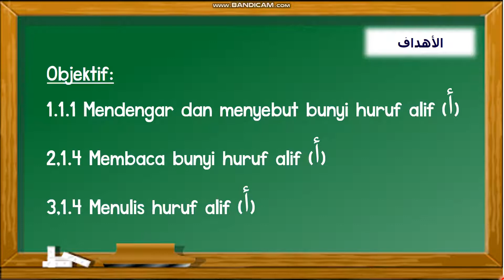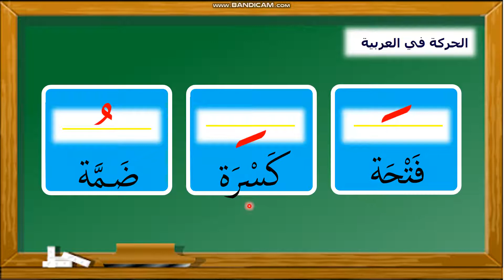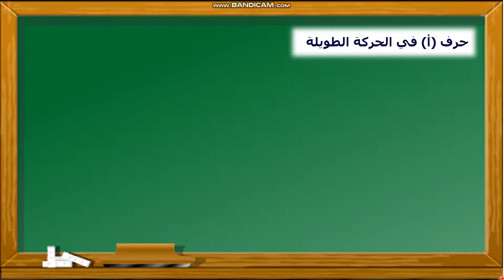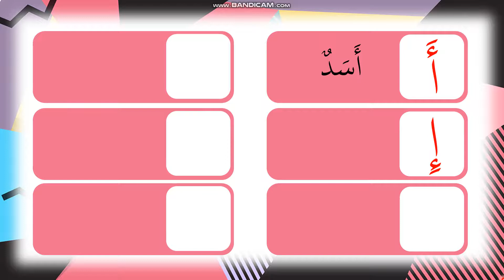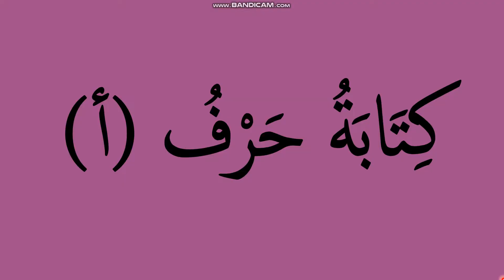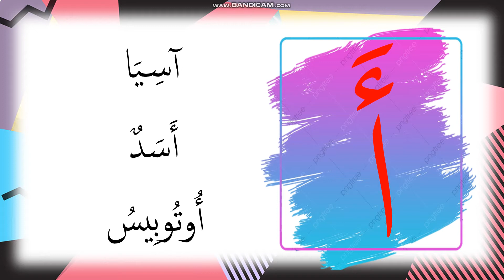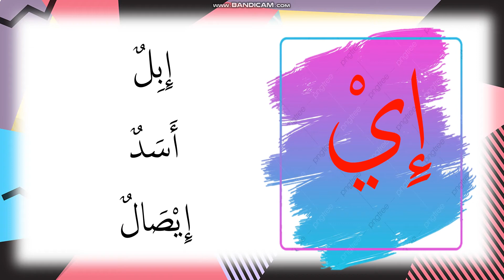BAHASA ARAB TAHUN 1 : HURUF ALIF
BAHASA ARAB TAHUN 1 : SK 1.1 HURUF ALIF